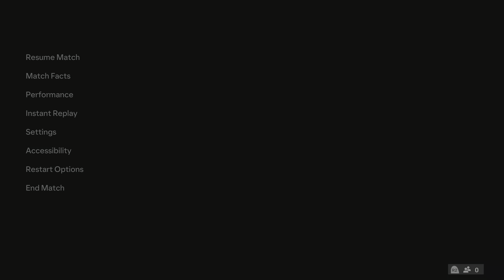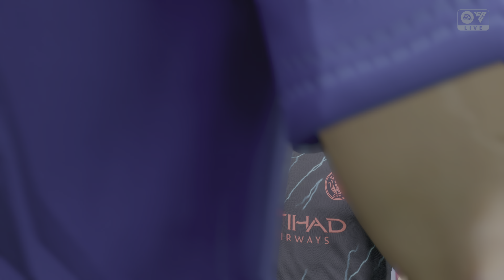Al Hilal VS Manchester City | Halaand VS Neymar | FC 24 PS5 4K HDR Gameplay